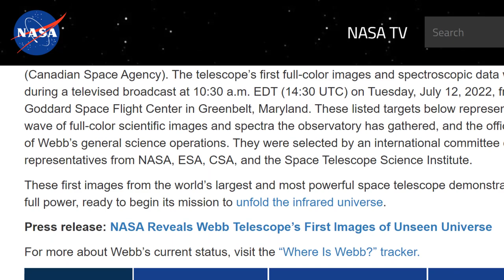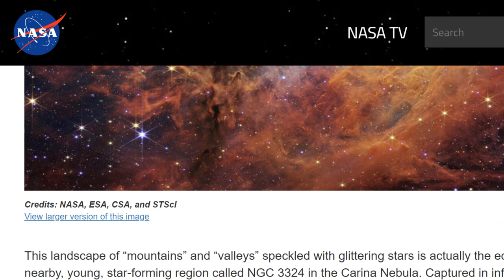أول صورة للجبال الكونية لمرصد جيمس ويب تظهر منحدرات ووديان ومصانع للنجوم